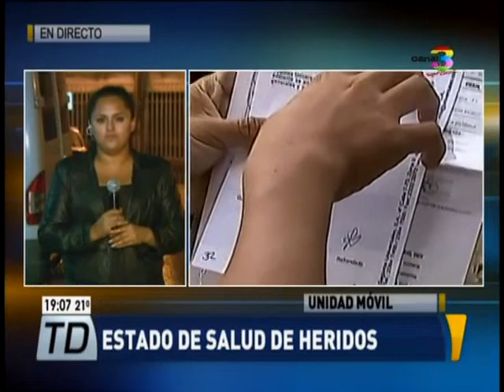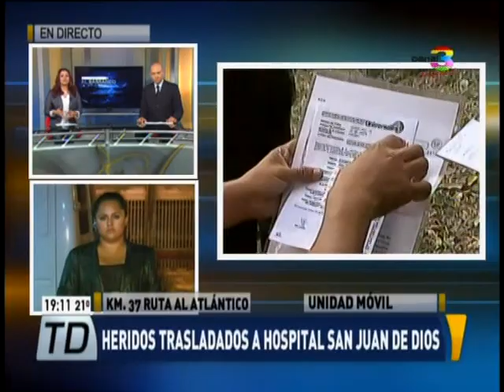Más de 40 heridos luego que bus cayera a un barranco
El accidente ocurrió en el km 37 de la Ruta al Atlántico